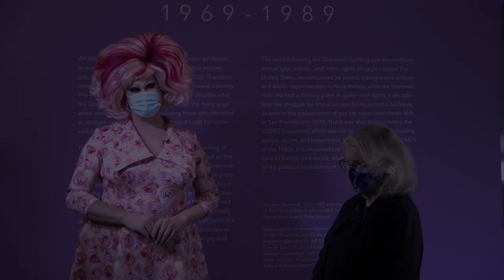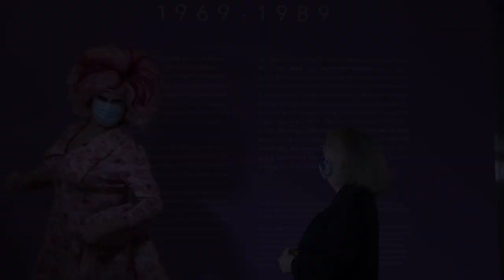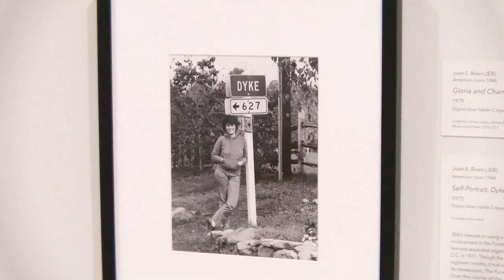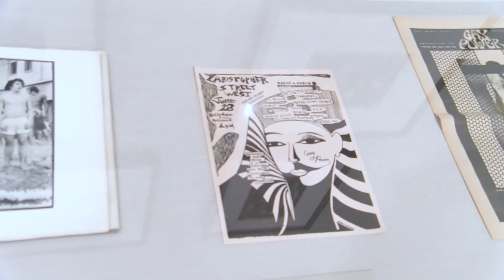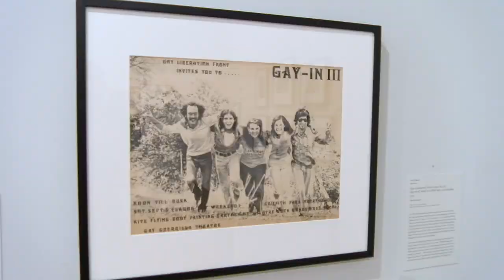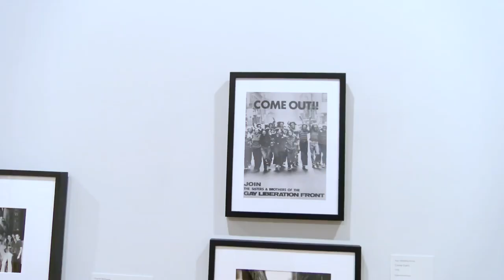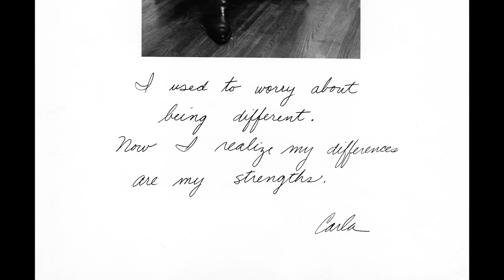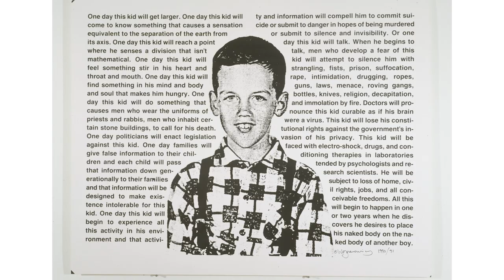Art After Stonewall Tour with Nina West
Thank you to our friend Nina West, for conducting this tour of Art After Stonewall, 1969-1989 in support of the Columbus Museum of Art. If you enjoyed the tour, consider making a donation to support future great experiences with great art for everyone.